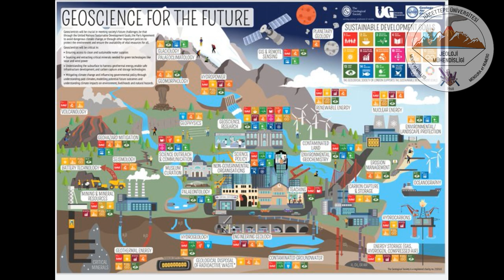Mezunlarımızın Gözünden | Jeoloji Mühendisi | Gözde Güngör Ertunç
Jeoloji Mühendisliği Bölümümüzden 2011 yılında mezun olan Jeo. Müh. Gözde Güngör Ertunç'un bölümümüz ve mesleğimiz hakkındaki görüşleri